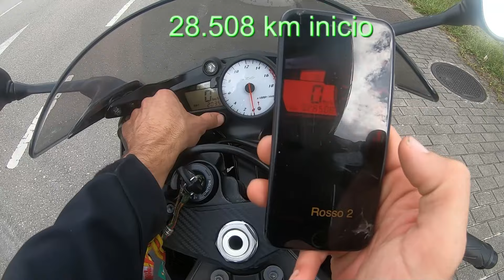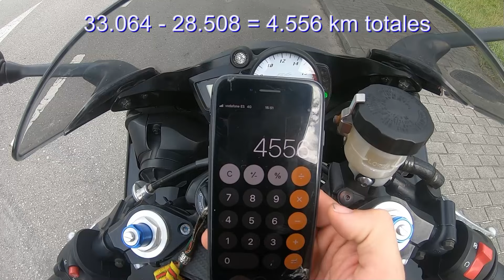Pirelli Diablo Rosso 2 | Despedida Analisis y Conclusiones - Yamaha R6 - Pit Lane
En el video de hoy hacemos un video para despedirnos de nuestras Pirelli Diablo Rosso 2. Aprovechamos para analizar y sacar conclusiones de estos neumaticos durante todos los kilometros que les hemos hecho y sacamos nuestras conclusiones y comparativa con otros neumaticos anteriores de nuestra Yamaha R6.

Nos han pedido que probemos los neumaticos Mitas y en el proximo cambio de ruedas los montaremos. Si quieres algun modelo de neumaticos para que los probemos y contemos lo que nos parece, no olvides ponerlo en la caja de comentarios. Saludos y gassss

GoPro hero
Accesorios GoPro
Micro para casco

Soporte móvil manillar con cargador
Adaptador retrovisores
Bolsa deposito

🏍️ Accesorios Piloto
Traje Moto
Guantes Moto
Pantalón Kevlar
Pantalón Térmico
Camiseta Térmica
Chaqueta Moto